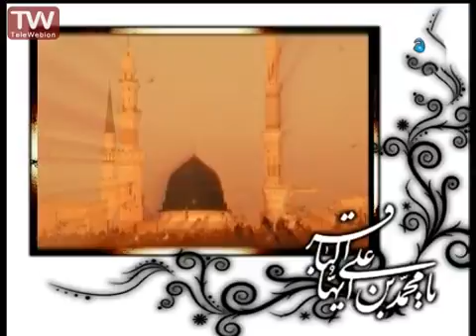مداحی حاج محمدرضا طاهری روضه شهادت امام محمد باقر علیه السلام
مداحی عزای امام محمد باقر علیه السلام .

مداحی و نوحه شهادت حضرت محمد صلی الله علیه و آله

مداحی و نوحه شهادت امام حسن مجتبی علیه السلام

مداحی و نوحه وفات حضرت زینب سلام الله علیه

مداحی و نوحه شهادت امام جعفر صادق علیه السلام

مداحی و نوحه شهادت امام موسی الکاظم علیه السلام

مداحی و نوحه شهادت امام محمد تقی الجواد علیه السلام